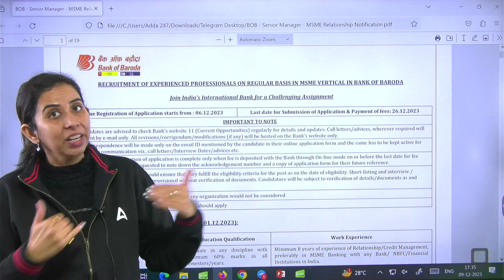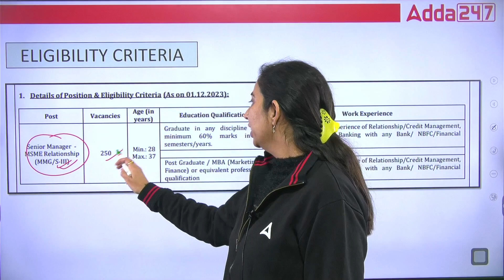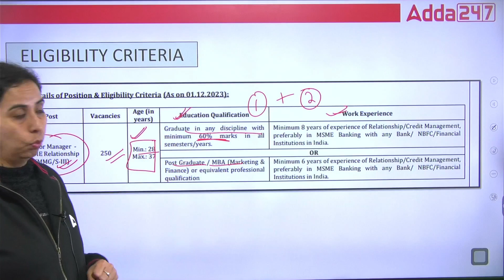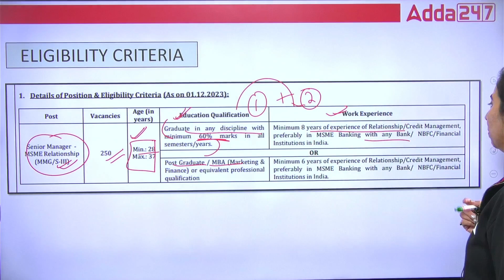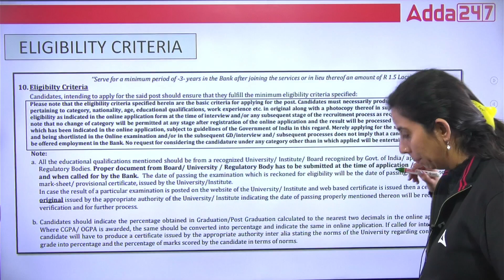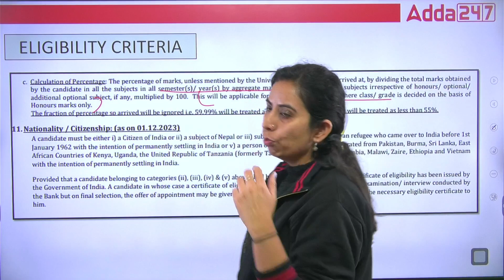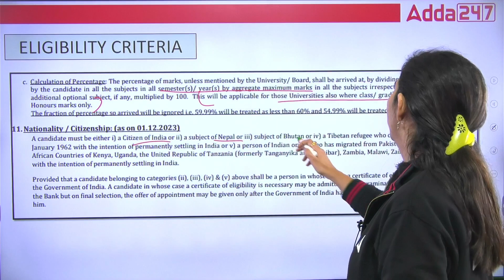Bank of Baroda Eligibility & Qualification | BOB Senior Manager 2023 | Full Details